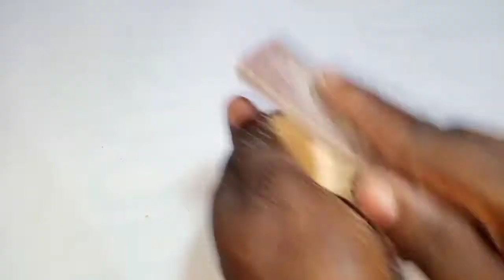How To Make a Wooden 2021 Mercedes X- Class pick up (@WoodworkingArt )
making a wooden car at Home
Thanks